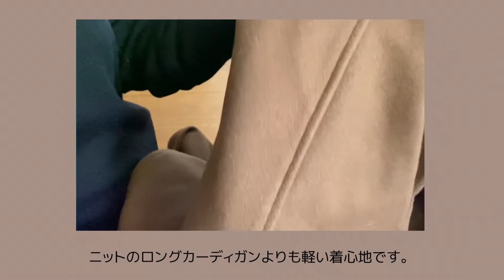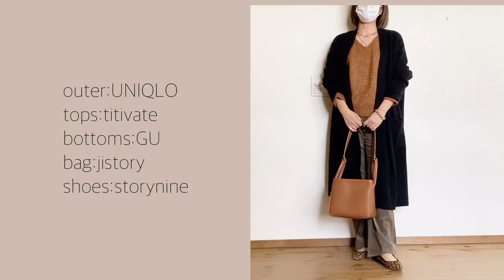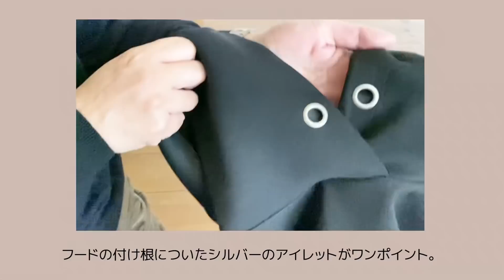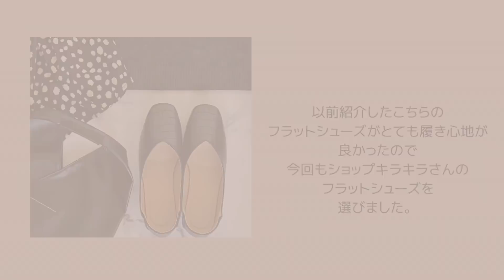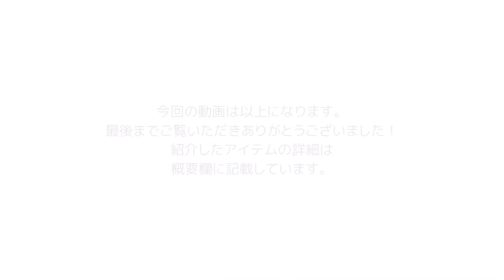冬準備 大人が選ぶプチプラ服 | 40代・50代ファッション | 着回しコーデ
こんにちはjuneです。いつもご視聴いただきありがとうございます！

161cm/53kg

冬に着たい「大人のプチプラ」服３点と靴１点、コーディネートを紹介しています。

紹介したアイテムはこちら▼

Uricca（ウリッカ）ラシャコート　モカ　Lサイズ

Titivate（ティティベイト)デザインコクーンニット　ブラウン　Mサイズ

ハニーオンデイズ　スクーバパーカー　ブラック

キラキラ　ぺたんこパンプス　レッド　Mサイズ

▼juneの愛用品、気になるアイテムをコレクションしています
▪️楽天room▪️

▪️ファッションのことを中心に趣味や日々の徒然をブログで更新しています。